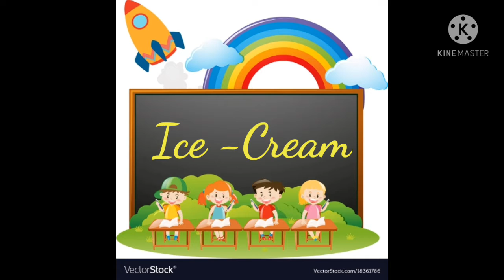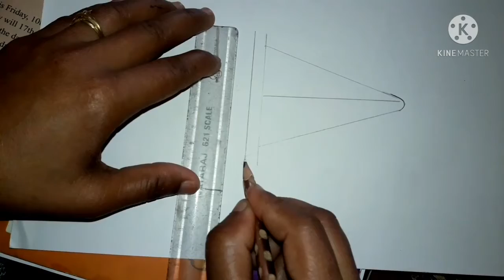Class U. K. G. Drawing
An Ice- Cream